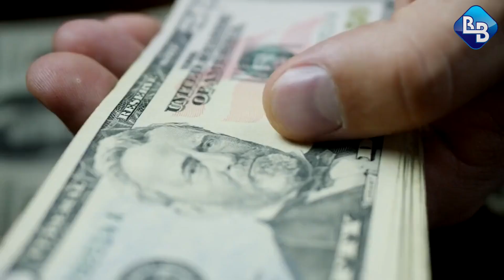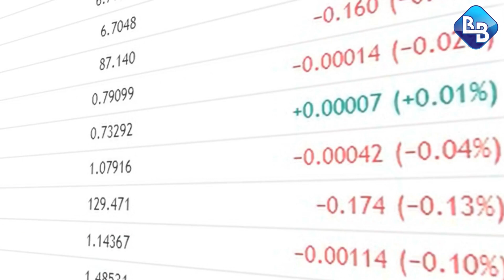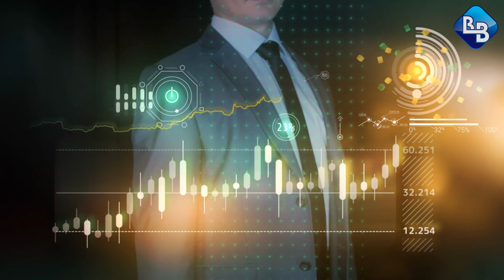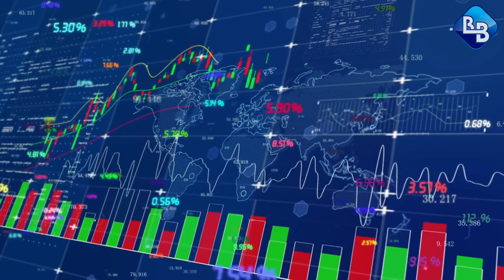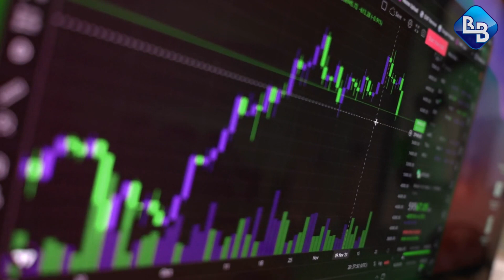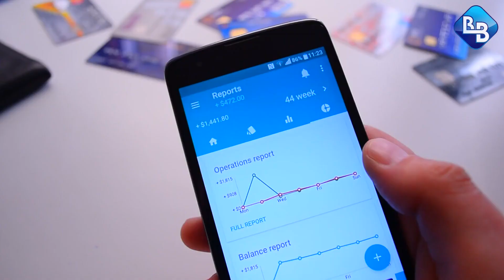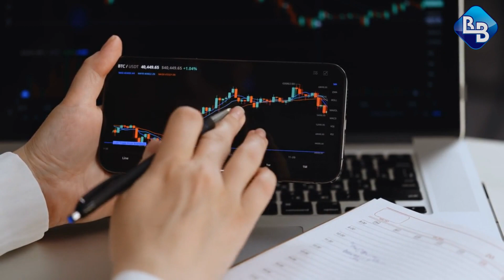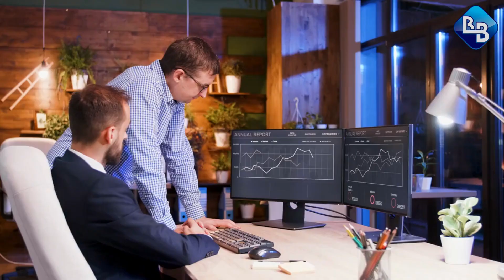Cómo Vivir de los Dividendos lo Más Rápido Posible: 3 Estrategias Efectivas